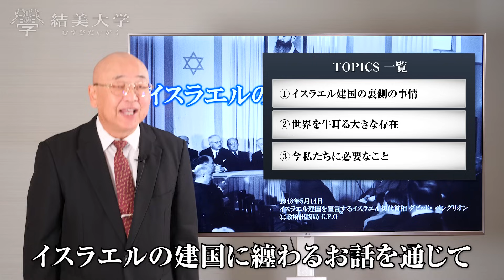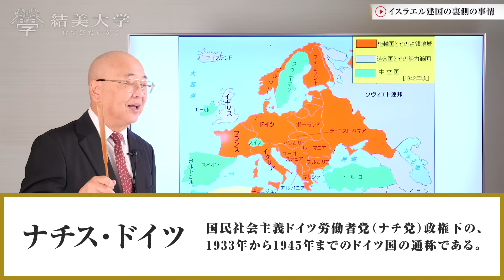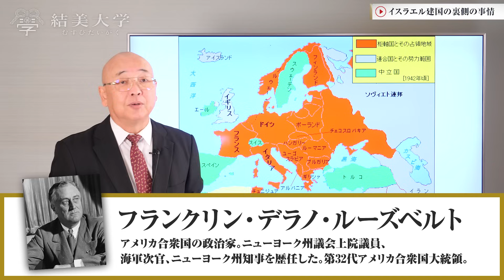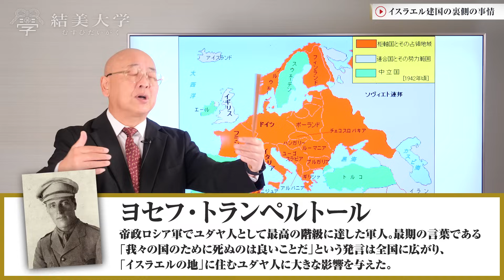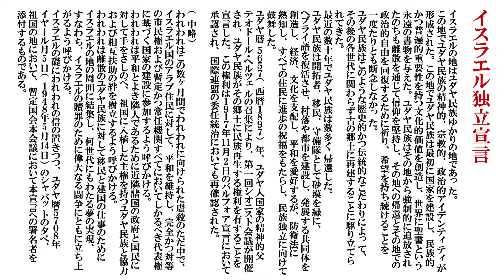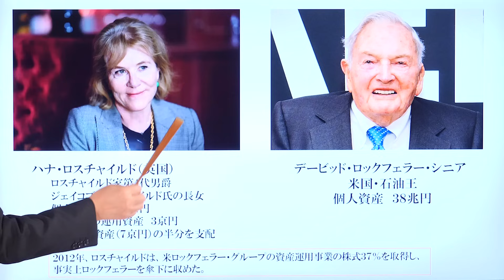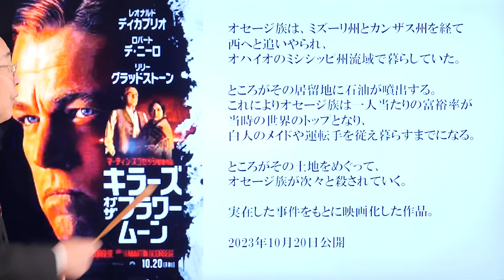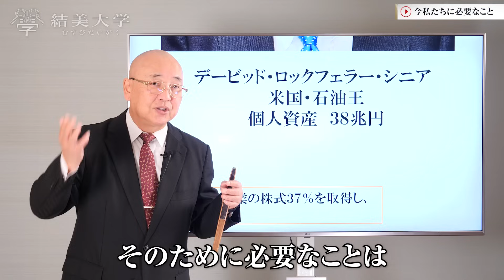第二次世界大戦とイスラエル独立の真実｜小名木善行